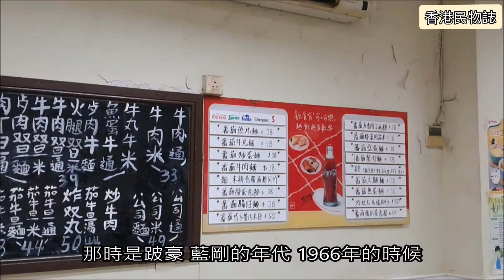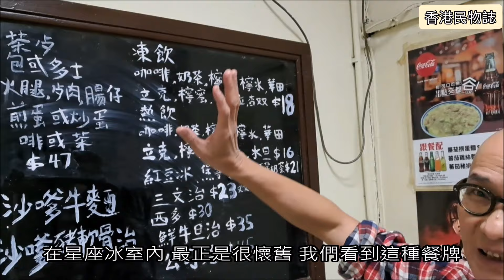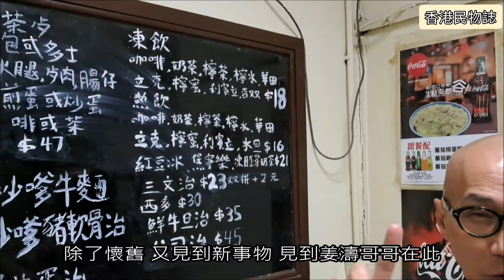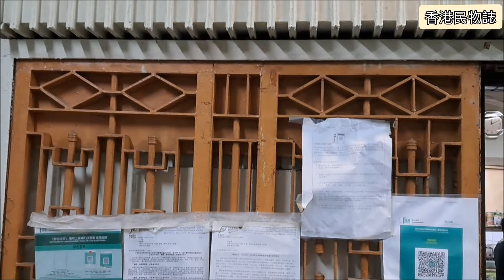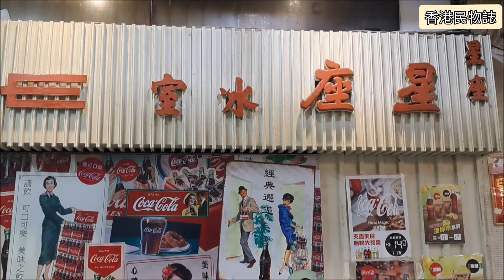惦小店 | 星座冰室進入倒數 尖沙咀名物將成歷史【香港民物誌】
星座冰室是香檳大廈內其中一間著名的老牌冰室，自1966年開業至今，多齣港產片包括《旺角黑夜》都曾在此取景，而冰室最著名就是美食就是番茄麵。但隨着香檳大廈被強拍，預計將會重建，冰室也進入倒數階段。
根據冰室第四代老闆林偉健表示，冰室大約半年後便要告別。這種老香港味道，隨着香港不斷發展而逐漸消失，大家要好好珍惜。